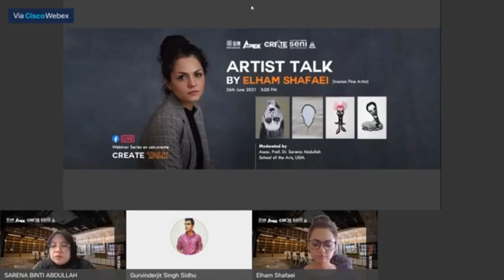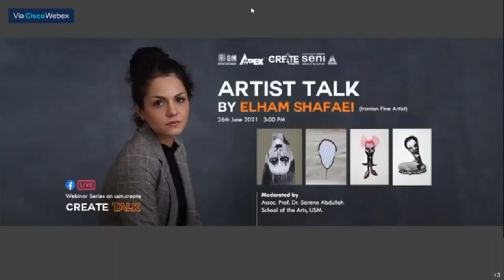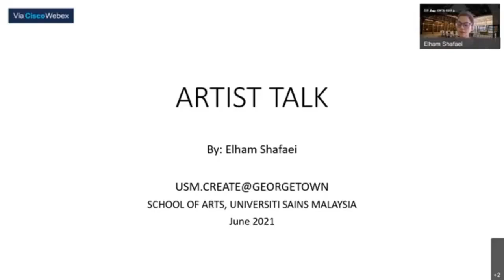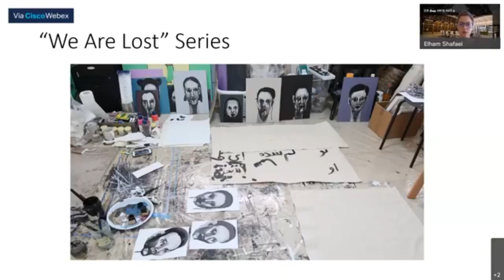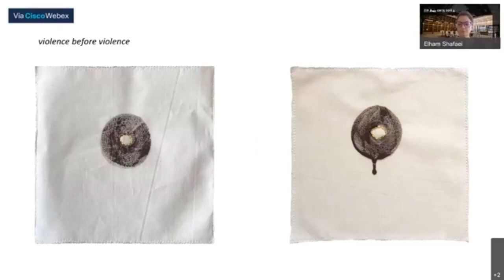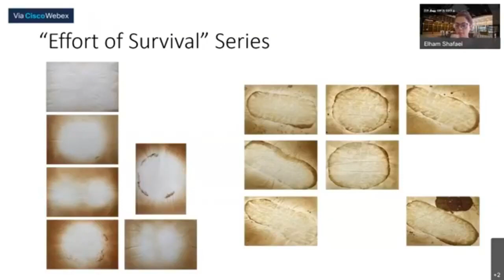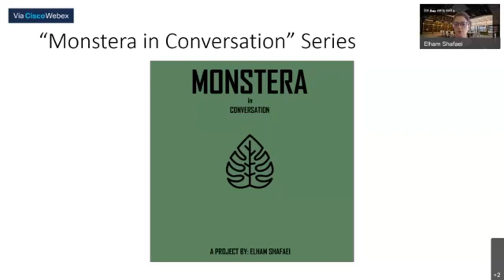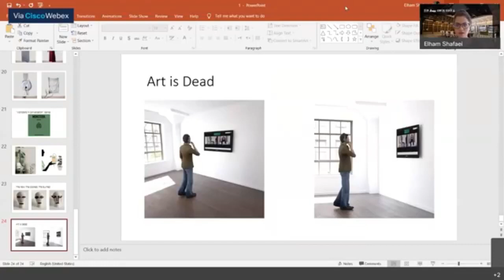createTALK ARTIST TALK BY ELHAM SHAFAEI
createTalk with Dr. Elham Shafaei in conjunction with Saturday Art Fever

A very informative session and artful masterpieces by our Artist of the Month and moderated by Assoc. Prof Dr. Sarena Abdullah from School of the Arts, USM.